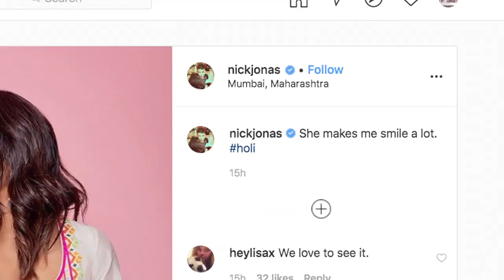Nick ने Priyanka के साथ मनाई अपनी पहली होली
अमेरिकी गायक निक जोनास ने अपनी पत्नी प्रियंका चोपड़ा और उनके लोकप्रिय दोस्तों के साथ भारत में पहली बार होली खेली ।